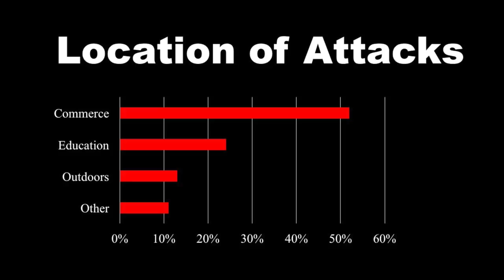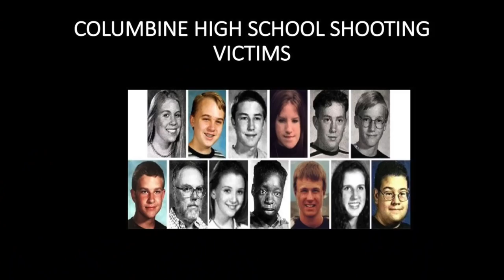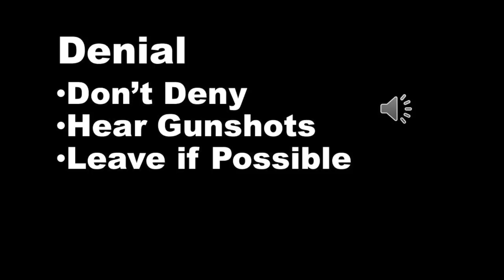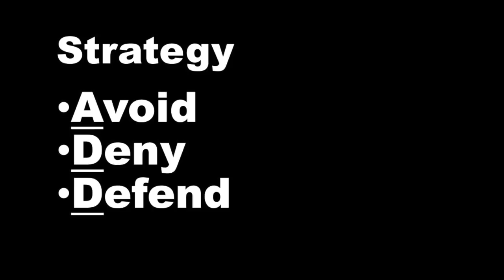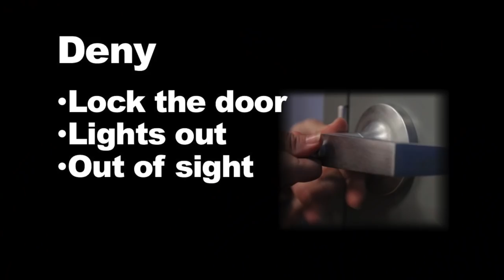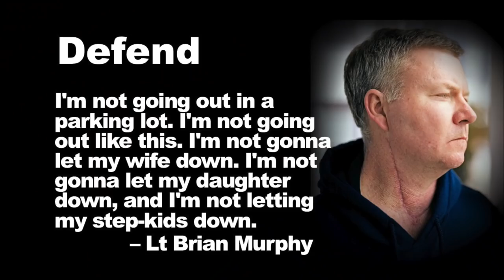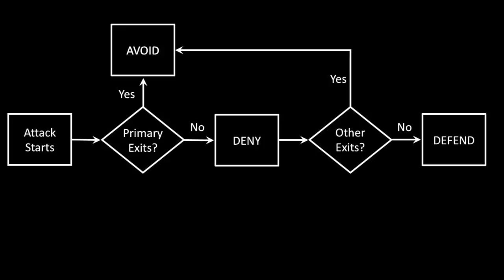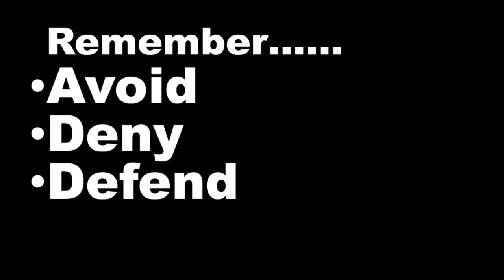The 1988 Oakland Elementary School Shooting: Impacts on the Greenwood community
Presented at Lander University on Jan. 18, 2018.

Portions of this video may not be suitable for all viewers.